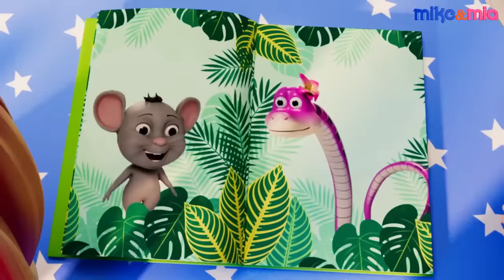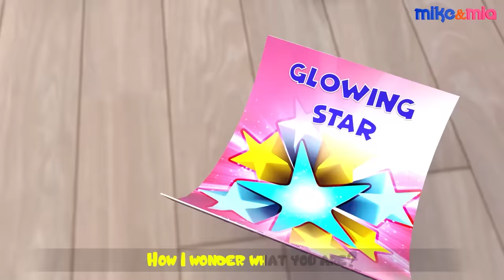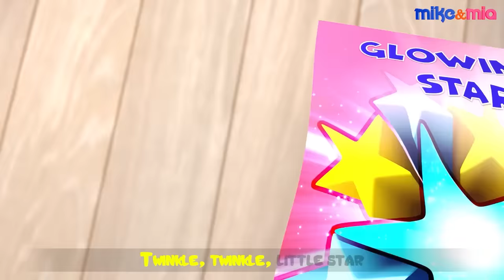Face Paint Song | Animal Dance Songs | Nursery Rhymes for Kids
Here's the all-new nursery Rhyme, let's do some face painting today with little johnny and his friends.

Lyrics:-
Hey Kids, let’s do some face painting today

Yess!!

Paint Paint Paint my face
Paint it all the way
What do I look like?
I don’t think I can wait

I am a Dog. Wooff Woooff !!!

I am a Cat. Meowww !!!

I am a Pig. Oink Oink !!!

I am a Cow. Mooooo !!!

I am an Elephant. Trumpet !!!

I am a Rooster. Cuckoo !!!

I am a Lion. Roarrrrr !!!